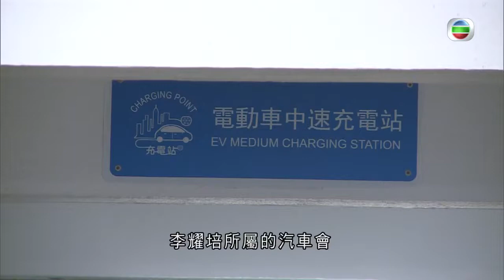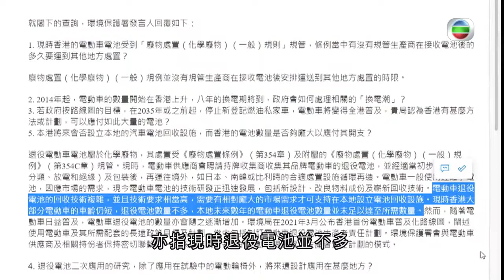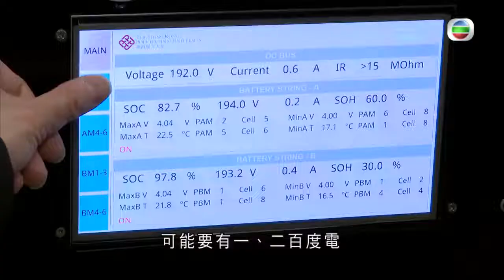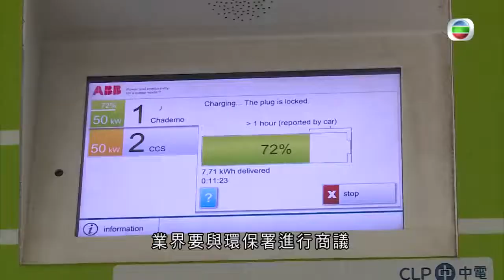電動車普及取代汽油車 棄置電池價值功用 -TVB時事多面睇－香港新聞－TVB News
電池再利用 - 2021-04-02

相關影片:
1. TVB午間新聞 - 壹傳媒創辦人黎智英、前立法會議員李柱銘、吳靄儀等7人被控前年組織及參與未經批准集結罪成 案件押後至本月16日判刑－香港新聞－TVB News－20210401
2. 秦沛 少年風流與歡場女子一夜情 繼父爾光教處事道理 TVB 陳志雲 志雲飯局
3. TVB無綫730 - 一小時新聞 -在台灣一列台灣列車駛經花蓮時 懷疑與滑落路軌的工程車相撞後出軌 至少54人死 156人受傷－香港新聞－TVB News－ 20210402